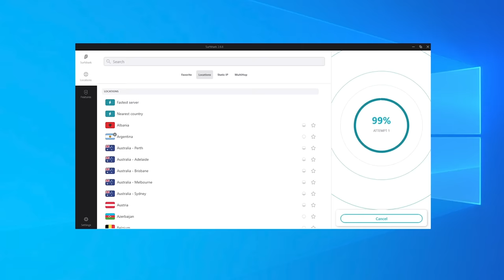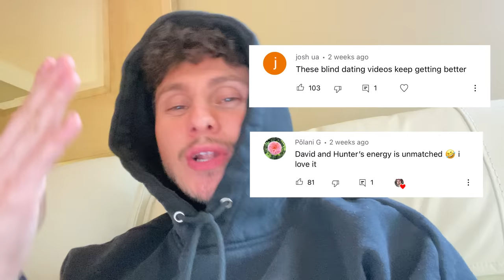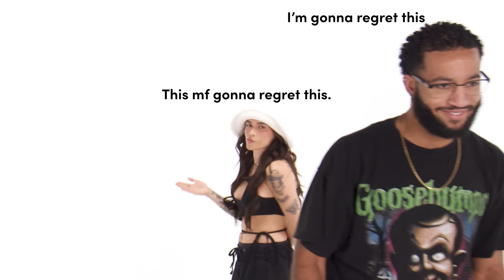9 Guys Choose Her Perfect Match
I got 9 Bachelors to Date 1 girl at the same time! They must choose her perfect match!

Will they fall in love? Stay tune and watch! Why does this sound like a TV narrator? Lol

Video was inspired by Jubilee!
Go check them out! I love them

If you see this comment "Damn that host dude needs to be in it more! he was probably super sick that day and nauseous but still filmed like a champ"